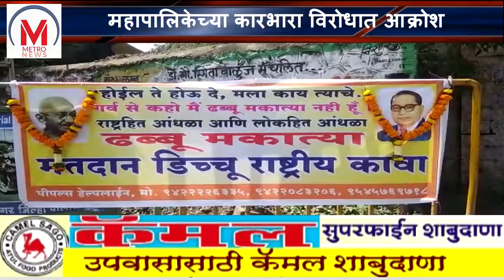विजयादशमीला महापालिकेचे ढब्बू मकात्या महापालिका नामांतर, महापालिकेच्या कारभारा विरोधात आक्रोश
शहरातील खड्डेमय रस्ते, ठिकठिकाणी साचलेले घाण पाण्याचे डबके, शहरातील अस्वच्छता, पसरलेले साथीच्या आजाराने शहरात नागरी सुविधांचा बोजवारा उडाला असताना, विजयादशमीच्या दिवशी पीपल्स हेल्पलाईन, भारतीय जनसंसद व मेरे देश मे मेरा अपना घर आंदोलनाच्या वतीने महापालिकेचे नामांतर ढब्बू मकात्या महापालिका करण्यात आले. नालेगाव येथील अमरधामच्या प्रवेशद्वारा समोर नामांतराचे फलक लावून महापालिकेच्या कारभारा विरोधात आक्रोश करण्यात आला. तर ढब्बू मकात्याशाही संपविण्याचा निर्धार करुन नागरिकांनी सिमोल्लंघन केले.
महात्मा गांधीजी, डॉ. बाबासाहेब आंबेडकर, सरदार वल्लभभाई पटेल यांच्या प्रतिमांना पुष्पहार अर्पण करून आंदोलनाची सुरुवात करण्यात आली. या आंदोलनात अ‍ॅड. कारभारी गवळी, अशोक सब्बन, अर्शद शेख, रईस शेख, बबलू खोसला, वीरबहादूर प्रजापती, अशोक भोसले, शाहीर कान्हू सुंबे, ज्ञानदेव चांदणे, पोपट भोसले, सुनिल टाक, पोपट साठे, राक्षी प्रजापती आदी नागरिक सहभागी झाले होते.
स्वातंत्र्याच्या 75 व्या वर्षात देखील नागरिकांना चांगल्या दर्जाचे रस्ते नाहीत. शहरामध्ये वेड्या बाभळीची शेती व खड्डयांनी खुळखुळे झालेले रस्ते आहे. पावसामुळे शहरातील सर्वच रस्ते वाहून गेले असून, झालेल्या निकृष्ट कामाचे पितळ उघडे पडले आहे. निकृष्ट रस्त्यांना जबाबदार ढब्बू मकात्या प्रवृत्ती आहे. ढब्बू म्हणजे कालबाह्य झालेले नाणे व मकात्या प्रवृत्ती म्हणजे मला काय त्याचे? होईल ते होऊ द्या. ही प्रवृत्ती स्वातंत्र्याच्या 75 वर्षानंतर सुध्दा पोसली गेली. यामुळे भ्रष्टाचाराला चालना मिळून रस्त्यांची निकृष्ट कामे झाली. टक्केवारीमुळे रस्त्यांचा दर्जा चांगला राहिला नसून, सर्वच रस्ते खुळखुळे झाले असल्याचा आरोप संघटनेच्या वतीने करण्यात आला.
अ‍ॅड. कारभारी गवळी म्हणाले की, रस्त्यासाठी कोट्यावधीची केलेली कामे खड्डयात गेली. मतदान खरेदी, जातीपातीचा वापर करून मागच्या दाराने मोठ्या संख्येने महापालिकेत ढब्बू मकाते सत्तेत आले. शहरात रस्त्यांची चाळण झाली असताना लोकप्रतिनिधी किंवा महापालिकेच्या अधिकार्‍यांचा त्याचे काहीएक दुःख नाही. याला कारणीभूत टक्केवारी, अनागोंदी, टोलवाटोलवी, भ्रष्टाचार आणि डब्बू मकात्याशाही असल्याचे त्यांनी सांगितले. अशोक सब्बन यांनी शहराचा विकास म्हणजे फक्त रस्ते, वीज, पाणी नव्हे. रोजगार, आरोग्य इतर मुलभूत प्रश्‍न देखील आहेत. मात्र स्वातंत्र्याच्या 75 वर्षात मुलभूत नागरी प्रश्‍न सोडविण्यास लोकप्रतिधी असमर्थ ठरले आहे. जनतेने निवडून दिलेल्या लोकप्रतिनिधींना जाब विचारण्याची गरज असल्याचे त्यांनी स्पष्ट केले. अर्शद शेख यांनी महापालिकेच्या भोंगळ कारभाराचा निषेध व्यक्त केला. तर महापालिकेचे आयुक्त नागरिकांना नागरी सुविधा देण्यास अपयशी ठरले असून, त्यांच्या राजीनाम्याची नागरिकांच्या वतीने मागणी केली.